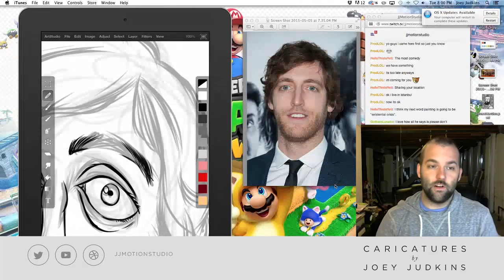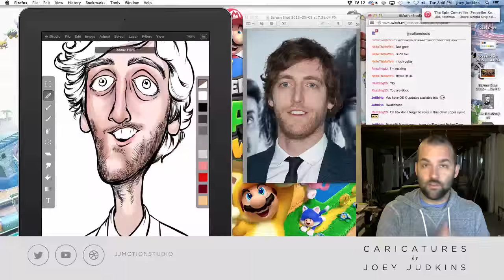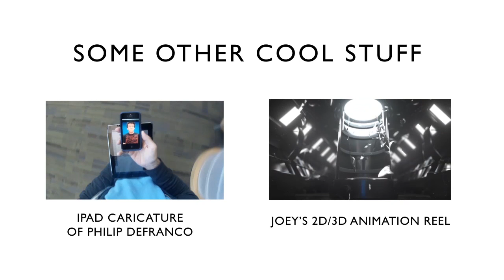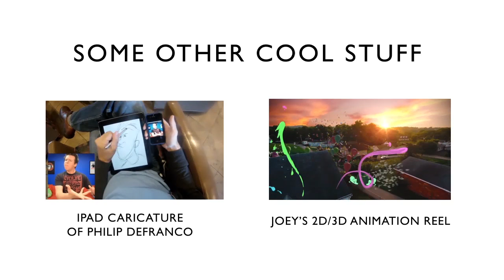Caricature of Thomas Middleditch - SILICON VALLEY - Starsketch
I'M BACK!

This is a quick video showing a drawing I did of Silicon Valley's Thomas Middleditch last year on Twitch. I also detail my upcoming plans for the channel(s) I make content for.

Tell me your thoughts! Your ideas are what keep me going!